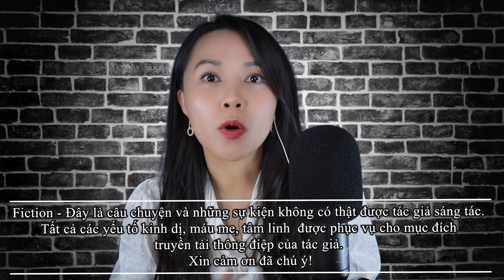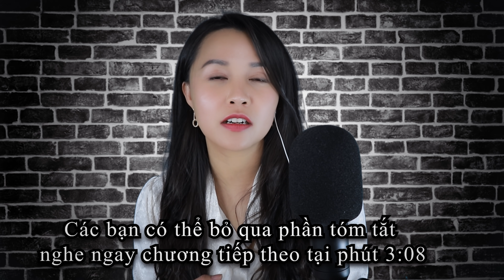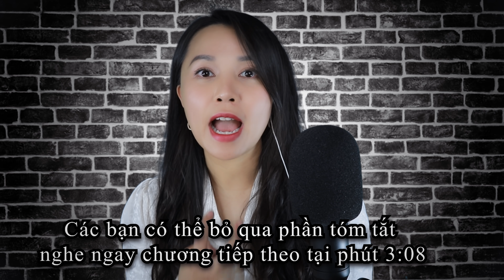Nhị Trùng Thân – Tứ Trấn II Tập 3 – Long Mạch Phát Đế Vương II Thục Linh – Truyện Ma Bắp Đọc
♥Truyện đã được tác giả Thục Linh chấp thuận tác quyền đọc audio trên kênh Bibimbap Bắp

⚠Âm thanh và nhạc trong video được mua bản quyền từ soundstripe.com.

༄༂Bắp sinh năm 1992, hiện đang định cư ở Mỹ, tiểu bang Texas. Có tổng cộng 3 kênh Youtube chính thức với 3 nội dung hoàn toàn khác nhau bao gồm:
༄༂ Bibimbap SCP (Kênh kể những câu chuyện kinh dị về tổ chức SCP và những SCP có số hiệu từ 0 đến 4999, hiện đã tạm dừng ra video)

   ✿Tiktok: bibimbap.bắp (các bạn cứ bấm tên Bibimbap Bắp sẽ thấy ngay ^^)

꧁༺༒༻꧂Bắp꧁༺༒༻꧂
          ❤Bibimbap❤